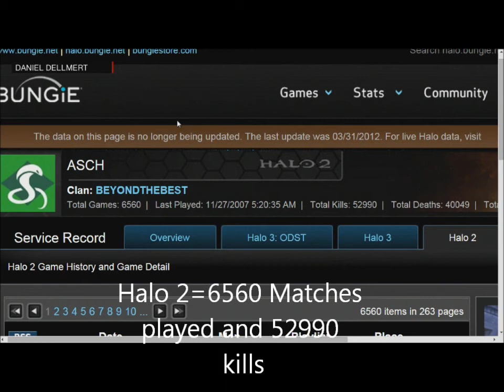My gaming legacy by Daniel Dellmert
My gaming history